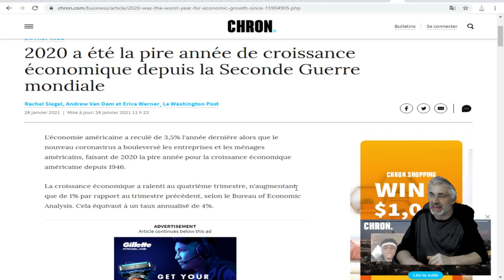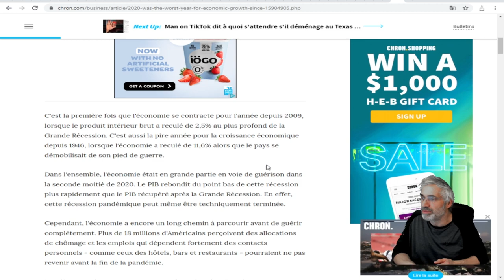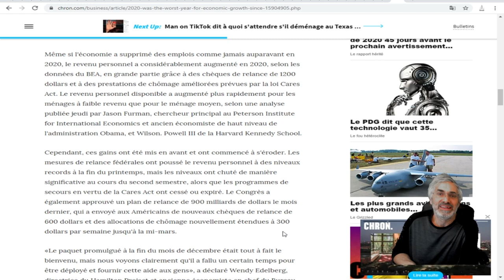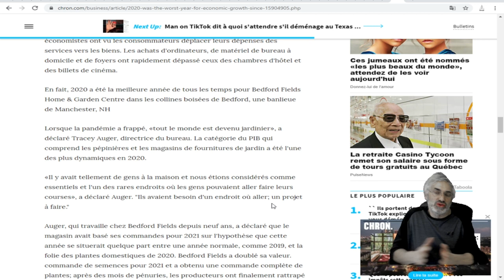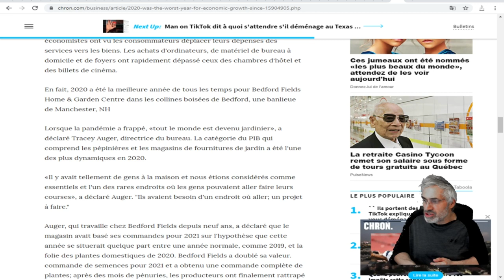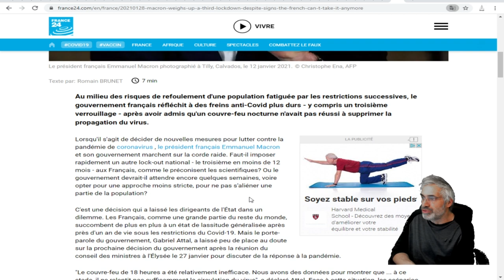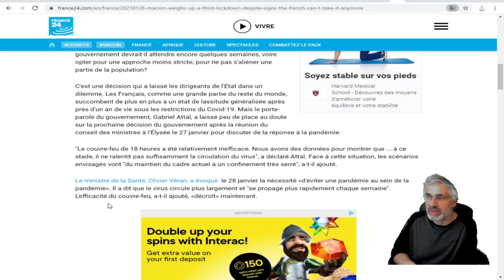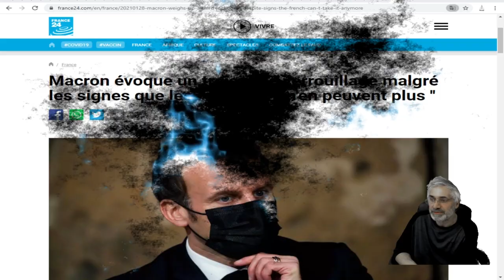2020 a été la pire année de croissance économique depuis 1946;france 3ème vérouillage en vu.